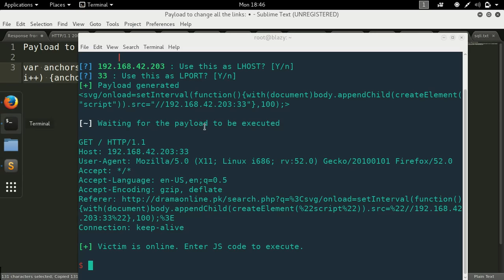JShell - Get a JavaScript Shell with XSS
"How to get a JavaScript shell with XSS"

This program uses the technique demonstrated by BruteLogic as a base.